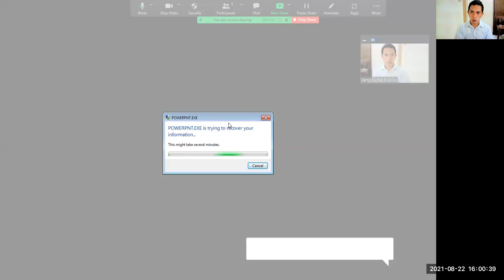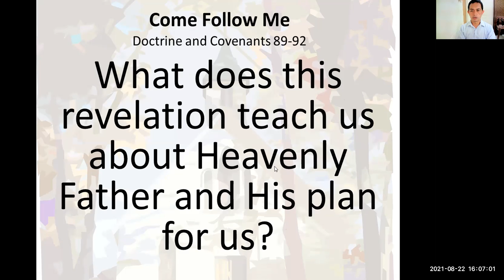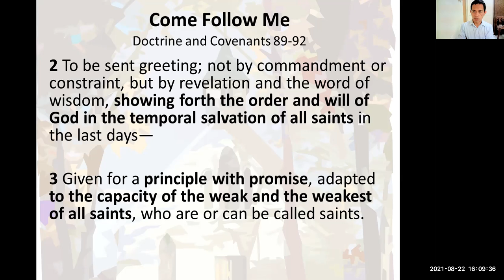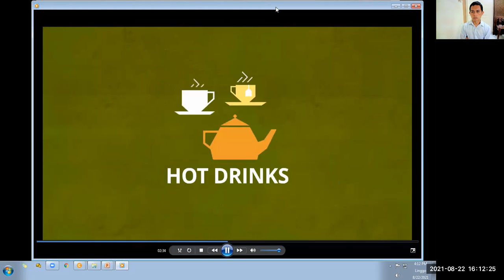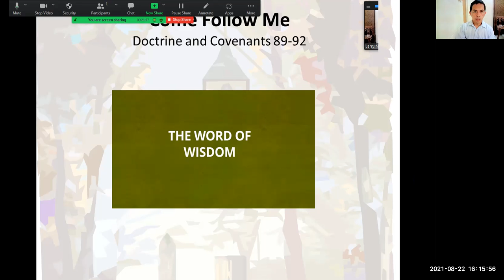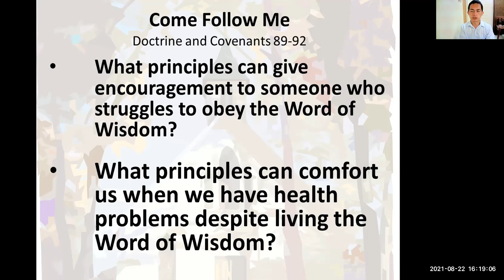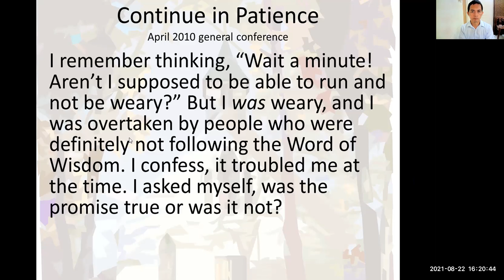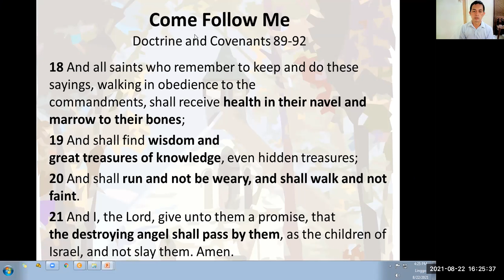Doctrine and Covenants 89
August 16–22
Doctrine and Covenants 89–92
“A Principle with Promise”

Video That I made for Spiritual Evaluation

Questions in the Slide -
1. What benefits we could get in receiving Instructions?
2. What if, certain Instructions are sometimes taking over our desires and choices?

Another Question in understanding God's Plan -
1. What does this revelation teach us about Heavenly Father and His plan for us?

Other Questions answered by the Clips -
1. What principles can give encouragement to someone who struggles to obey the Word of Wisdom?
2. What principles can comfort us when we have health problems despite living the Word of Wisdom?